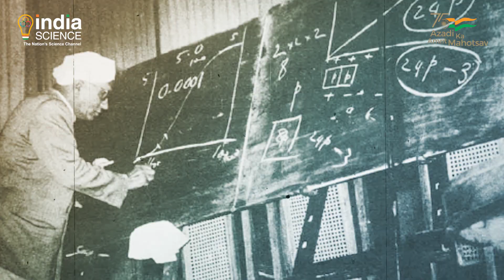Promo: Science for a Self Reliant India: Discovering India with Science & Technology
Science and Technology hold the key to the progress and development of any nation. As India is celebrating 75 years of its independence, its journey through the realms of science and technology to achieve self-reliance must also be celebrated.

During these 75 years, India has proved its scientific prowess in many arenas such as Space, Defence, Healthcare and agriculture - by becoming the first country to reach Mars in its first attempt with Mangalyaan to have Indigenous design and development capacity for advanced warfare and defence systems. And recently, when the Covid-19 pandemic swept the world off its feet India stood up by indigenously developing not just one but two vaccines and inoculated over 75% of its population within one year.

India has seen it all over the years, but one event which truly changed the face of Indian science and technology, and gave the Indian scientists a major push and confidence to pursue science in the national interest was Dr. C.V. Raman’s Nobel Prize victory in the year 1930. Dr. Raman became the first Indian scientist to have won the Nobel prize in physics for his work on scattering light and discovery of the Raman effect on 28th February, 1928.

What made this achievement even more special was that Dr. Raman had completed his entire education and research work in India itself. To mark the discovery of his famous phenomenon and to invoke scientific temperament in students, National Science Day is celebrated on 28th February every year.

So in this episode, we will take a look at India’s journey from a fledgling and impoverished nation at the time of independence to become one of the largest economies of the world with effective indigenisation of science and technology to be truly Atmanirbhar. This and much more in this episode Science for a self-reliant India only on India Science.